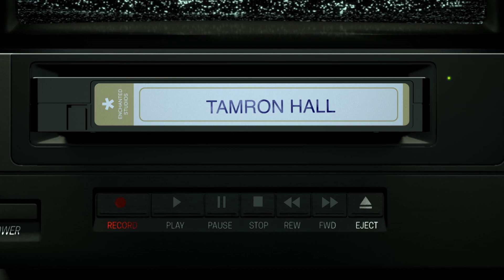“Tamron Hall” – 10.21.19 – Wendi McLendon-Covey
Actress Wendi McLendon-Covey (ABC’s “The Goldbergs”). Plus: everything you need to know to prepare for a divorce.